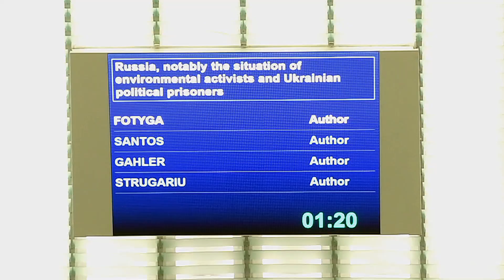В новому Європарламенті створено потужне проукраїнське лобі, і вчора перемогла Україна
Петро Порошенко: Вітаю всю Україну з результатами засідання Європарламенту! Європейський Союз з нами. Росія не може дозволити собі довго ігнорувати найбільше у світі об’єднання країн. Ми зробили все, щоб світову солідарність на підтримку України зробити ще міцнішою.

Петр Порошенко: Поздравляю всю Украину с результатами заседания Европарламента! Европейский Союз с нами. Россия не может позволить себе долго игнорировать самое большое в мире объединение стран. Мы сделали все, чтобы мировую солидарность в поддержку Украины сделать еще крепче.